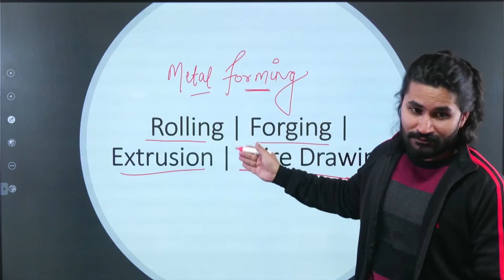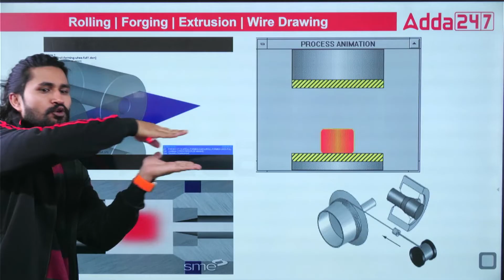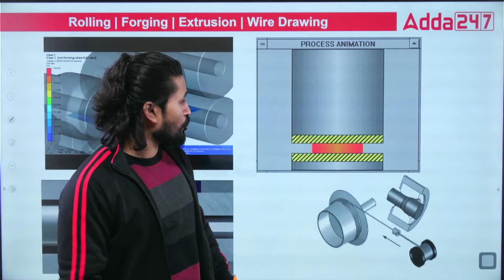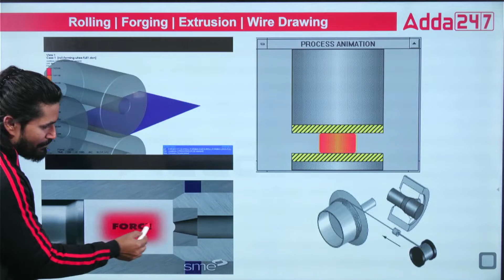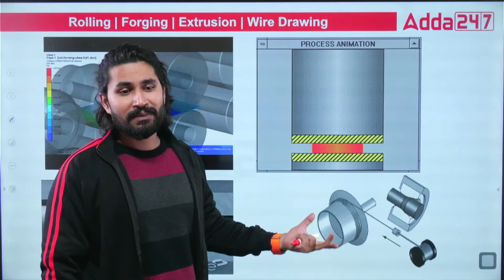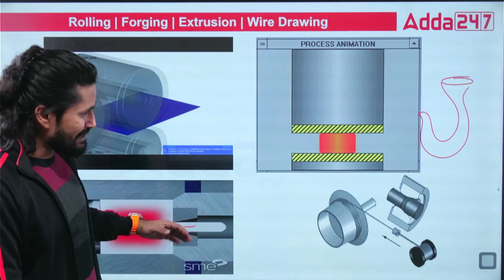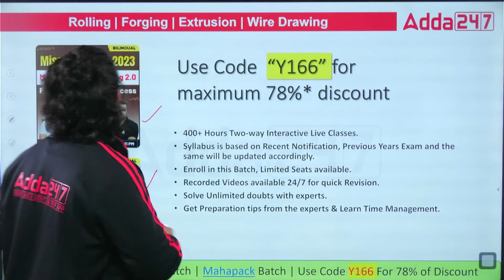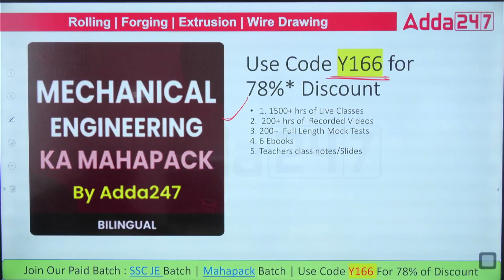PRODUCTION ENGINEERING | Rolling, Forging & Extrusion Concepts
8 AM- Current Affairs For SSC JE/RRB JE 2023
10 AM- Reasoning For SSC JE/RRB JE 2023
1 PM- AAI ATC Physics
4 PM- SSC JE/RRB JE 2023 Science
5 PM- SSC JE Mains Civil Classes
6 PM- KVS TGT WE Electrical & Electronics Engineering
6.30 PM- SSC JE Mains Mechanical
7 PM- SSC JE/JKSSB JE/RRB JE 2023 CE & ME
7.30 PM- SSC JE Mains Electrical
8 PM- Civil Engineering For All JE Exam
8 PM- SSC JE/JKSSB JE 2023 Mechanical Engineering